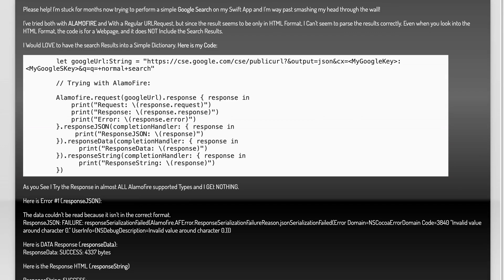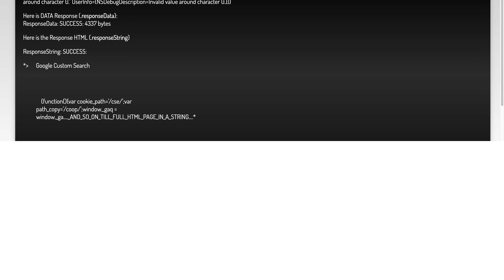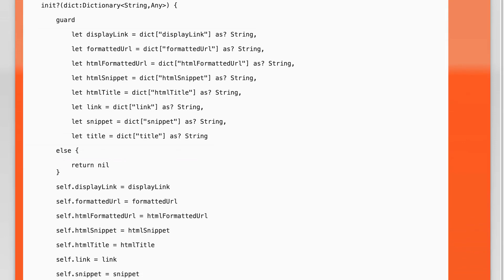Google Search with Alamofire Fails (iOS, Swift, JSON, HTML)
html: Google Search with Alamofire Fails (iOS, Swift, JSON, HTML)

Related to: html, json, swift, alamofire